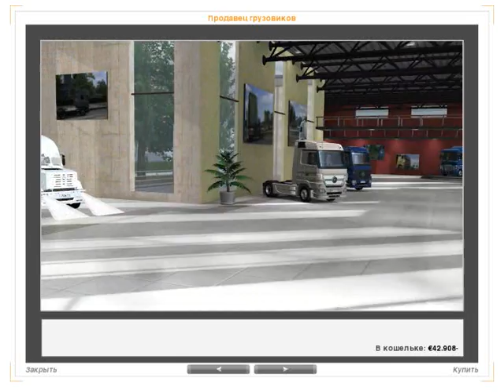Euro Truck Simulator USSR часть 5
Euro Truck Simulator USSR игра